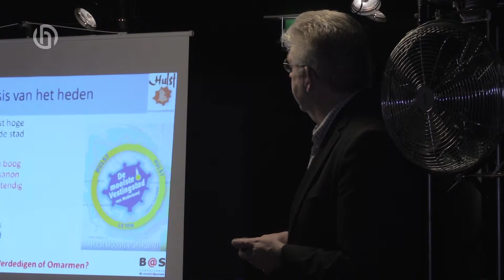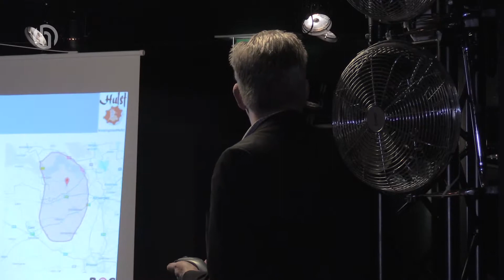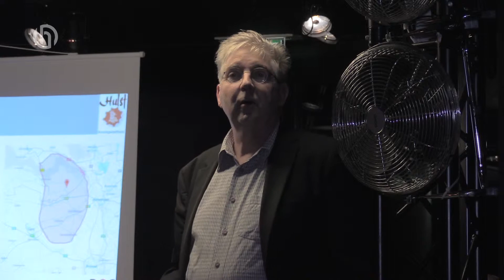Hoera Hulst! - OVHV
Bijeenkomst van de ondernemingsvereniging Hulst.